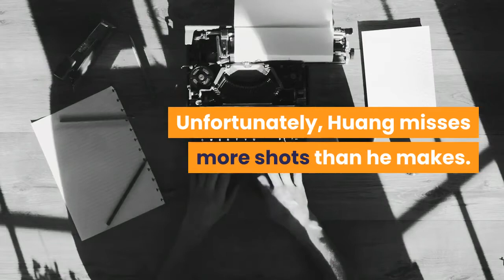‘Boogie’ review Eddie Huang’s feature debut examines Asian experiences in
Love, Basketball, and Boogie. Boogie is Eddie Huang’s isolation play against mainstream Hollywood—an offensive one-on-one strategy that pits his first feature film against a stubbornly traditional entertainment industry. In an environment where name recognition is key to elevating new stories to theatrical audiences, Boogie stands out for how grounded it is in raw talent. Unfortunately, Huang misses more shots than he makes. The film’s title refers to Alfred “Boogie” Chin (Taylor Takahashi), a high school basketball player in Queens who might have what it takes to score a full basketball scholarship and maybe, eventually, a ticket to the NBA. He’ll need that scholarship because his parents (Perry Yung and Pamelyn Chee) are struggling to stay afloat financially. All their hopes and dreams for Boogie’s future rest on his emerging skills, similar to how Huang puts faith into Takahashi to anchor this cast as a first-time actor. Huang, who also wrote the screenplay, devotes the bulk of this tale to the generational tensions between Asians and Asian Americans. Boogie’s identity is torn between his Asian immigrant family’s traditions and his Asian American expectations. He doesn’t want his first-generation identity to be reduced to “beef and broccoli,” which he uses as a metaphor to describe how people who look like him in America get stereotyped and pigeonholed. For Boogie, basketball is his escape hatch from a toxic home life, where his parents—who had him out of wedlock when they were very young—constantly fight over his future. The film even begins with a scene 18 years in the past, as a fortune teller lays out Boogie’s destiny to his impressionable parents, who are unsure about raising a child at their age. Through Boogie’s eyes, the path forward might not be so easily predictable. Focus FeaturesIt’s easy to see why Huang wanted to set his first film in New York. His upstart background, as described in his memoir, was the basis for the pilot of the hit ABC series Fresh Off The Boat. He has a clear interest in universalizing the Asian American experience for broader audiences. He uses Boogie’s bootstrap beginnings to illustrate the various forms of love; the unconditional, almost unconscious familial love he recognizes in other minority families couldn’t be less like the seemingly conditional love he experiences from his parents, particularly his mother. If he doesn’t succeed, as he claims aloud to his girlfriend Eleanor (Taylour Paige), then his parents won’t love him, or perhaps have a reason to after sacrificing so much to raise him. How can he possibly make a single choice for himself under that kind of pressure? Off the court, Boogie’s personal melodramas include a burgeoning love story with Eleanor and a tight friendship with Richie (Jorge Lendeborg Jr.). On the court, and through a bizarre sequence of less believable plot contrivances, Boogie has a villain he has to overcome played in the film posthumously by Bashar Jackson (a.k.a.